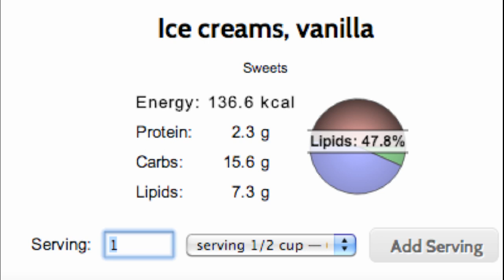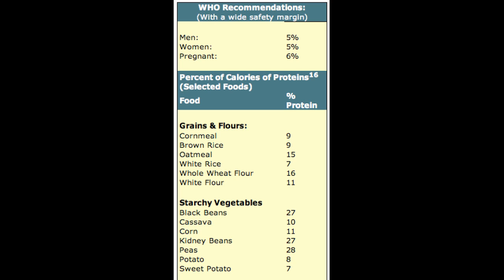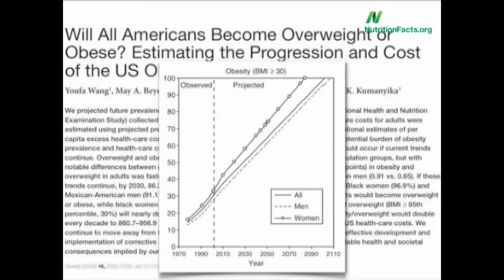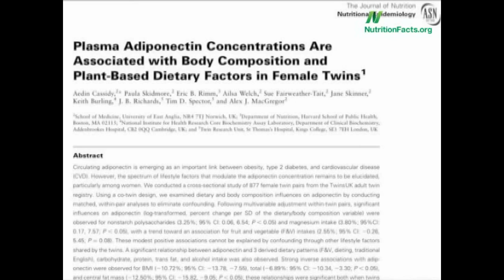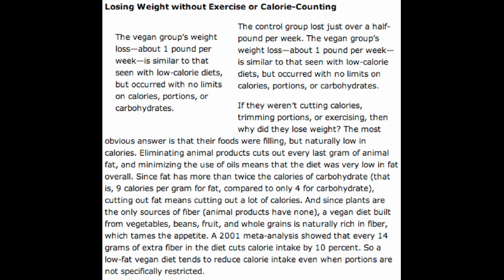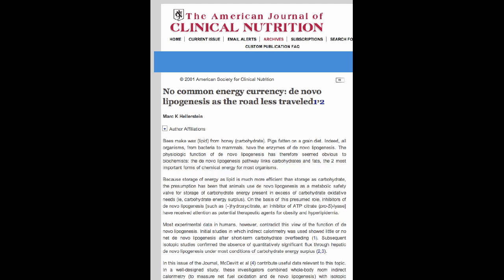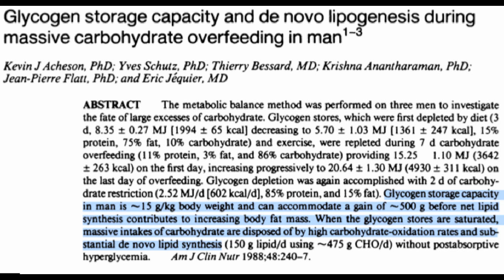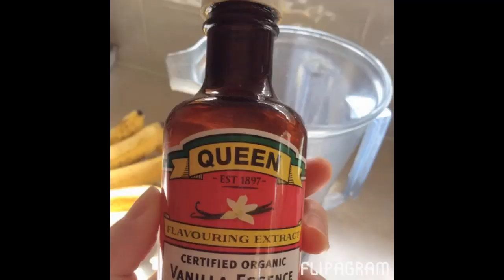Sugar Myth 2: Carbs/Sugar Make You Fat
Carbs make you fat? What Do the Studies Show?

People have a perception that eating a lot of carbohydrates or sugar will make one put on body fat. Labeling certain high fat foods like chocolate bars, dairy ice cream and store bought potato chips as being high carb foods, when in fact they are also high fat foods perpetuates this myth. These junk foods do contain sugar, but a large percentage of the calories are from fat. Therefore, when people eat these foods in excess, they gain body fat. But it’s not because of the sugar content; it is because of the fat content. Some of these foods are also high in sodium, so they can cause water retention, which can look like fat.

Another way that the myth is perpetuated is that when people who come from a background of restricting carbohydrate calories or calories in general, start putting on weight, they blame the carbs, even if it’s from relatively unprocessed foods such as fruit, starchy vegetables, wholegrains or legumes.

“Fat is already in the chemical form for storage and is almost effortlessly moved from the fork and spoon to the body’s fat cells (costing only 3% of the calories of the fat). In fact, this transfer is performed so easily that the chemical structure of the dietary fat remains largely unchanged, as it is stored; so that chemically analyzed body fat reflects a person’s diet. If one eats large amounts of cold-water fish then the body fat is filled with omega-3 fats, and margarines and shortenings result in the storage of trans fats. To convert carbohydrate into fat is expensive, costing 30% of the calories, and therefore this conversion is relatively limited on the Western diet (Ann N Y Acad Sci 819:44, 1997).”

For optimal health, it’s best to keep your protein intake close to the minimum. Getting too much protein, especially from animal flesh or secretions will result in poorer health. Unlike fat, protein cannot be stored. Protein is broken down mostly by the liver, and partly by the kidneys and muscles. Consumption in excess of our needs overworks the liver and kidneys, and can cause accumulation of toxic protein byproducts. So, if you are an athlete, or bodybuilder it’s best to focus on sufficient calories from plant foods, staying hydrated, and getting enough sleep for the best results from your training, rather than thinking about where you are getting your protein.

For more physical and mental energy, the bulk of your calories (around 80%) should come from carbohydrates. This way, you can more easily burn body fat if you have excess to lose (body fat burns in the flame of carbohydrates). Sources cited in the video:
World Health Organisation: Protein and Amino Acid Requirements in Human Nutrition

McDougall Newsletter - When Friends Ask: Where Do You Get Your Protein?

A biography: Walter Kempner and the Rice Diet
FRANCIS A. NEELON AND BARBARA C. NEWBORG

Acheson KJ, Schutz Y, Bessard T, Anantharaman K, Flatt JP, Jequier E: Glycogen storage capacity and de novo lipogenesis during massive carbohydrate overfeeding in man. Am J Clin Nutr 1988, 48: 240-247.

K.J. Acheson, J.P. Flatt, E. Jéquier. Glycogen synthesis versus lipogenesis after a 500 gram carbohydrate meal in man

Study: Am J Clin Nutr December 2001 vol. 74 no. 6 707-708
No common energy currency: de novo lipogenesis as the road less traveled
M K Hellerstein

De novo lipogenesis in humans: metabolic and regulatory aspects – M K Hellerstein
Am J Clin Nutr 1999 (53)

“Nutrition and Weight Management in Cancer Survivors” in the Handbook of Cancer Survivorship by Michael Feuerstein (Springer Science & Business Media, 2007)
preview available in Google books – pages 273-275